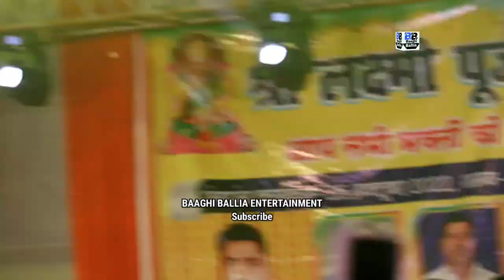Akshara का खूब सुघराये Khesari_Lal खेसारी लाल अक्षरा सिंह का नोकझोंक सुनकर लोट पोट हो जाएंगे